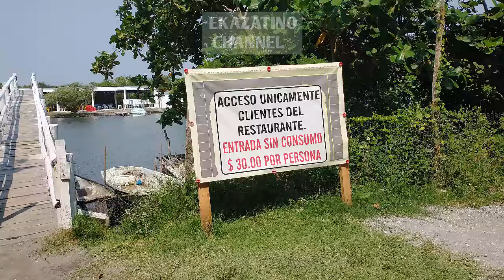Restaurante a orillas del río Mandinga, Boca del Río Veracruz México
muchas gracias 🙏
Saludos